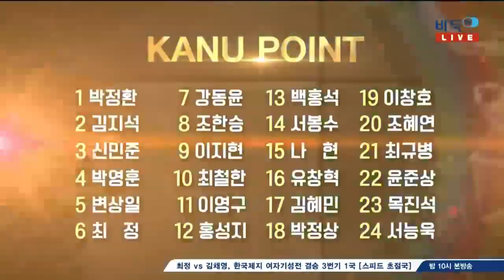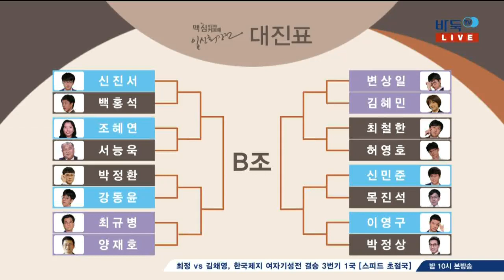[제21기 맥심커피배 입신최강전] 32강 11-12경기 최규병:양재호, 김혜민:변상일 (01/28)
[제21기 맥심커피배 입신최강전] 32강 11-12경기 최규병:양재호, 김혜민:변상일 (01/28) 다시보기